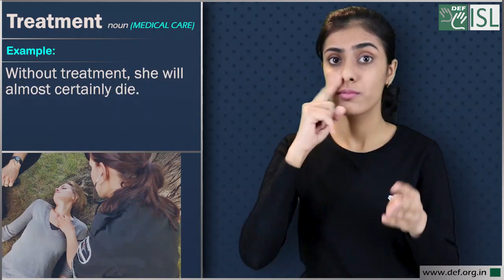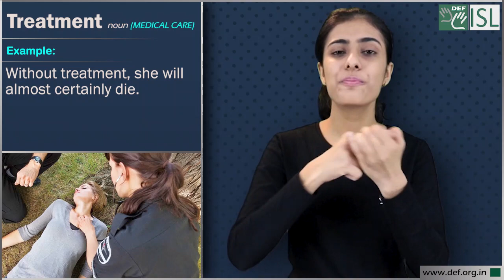Treatment (noun) Word of the Day for January 22nd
Treatment (MEDICAL CARE) noun

Meaning - the use of drugs, exercises, etc. to cure a person of an illness or injury.

Examples - 1. Being unemployed entitles you to free medical treatment.
2. He's been having treatment for two months now without any improvement.
3. I had some very expensive dental treatment recently - but it was money well spent - it'll save me problems in the future.
4. Without treatment, she will almost certainly die.